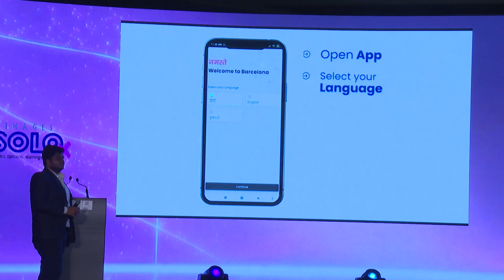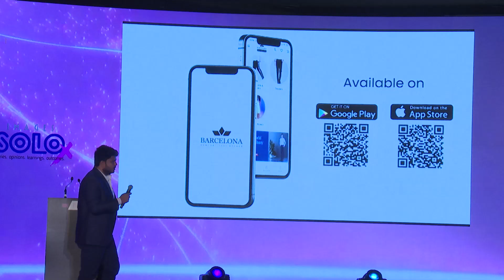Jaimin Gupta SoloX-2022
Jaimin Gupta talks about the start of his brand and how their app is revolutionary for upcoming retailers.

Speaker-
Jaimin Gupta, Managing Director, Stitched Textiles Pvt. Ltd. (Barcelona Brand)